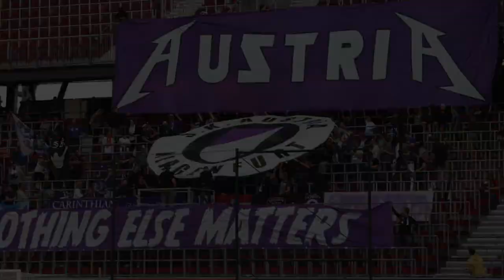SK Austria Klagenfurt: Soccer in Klagenfurt V4.0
Austria Klagenfurt is already the fourth interation of a Bundesliga club hailing from the capital of the most southern province of Austria. And while, they exist for less than two decades, they clearly have to be seen in the larger context of all the previous clubs. Interestingly though, the current club has been quite successful since gaining promotion to the top tier in 2021, but given all the mismanagement of the previous clubs, this has not resulted in a large and vocal fan base.

00:00 Intro
01:47 Club Profile
04:42 The fan base
07:01 Pre-history of soccer in Klagenfurt
11:16 A brief look at the history
15:27 The current state of the club
17:36 The rivalry with LASK
20:45 Ahead of the match